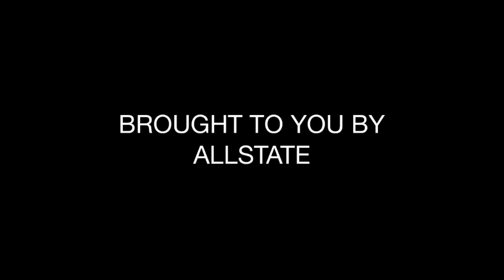Jim Crawford Presents A Special Movie Clip From Harry Potter and The Deathly Hallows Part 1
Here's My Movie Clip Presentation! Enjoy!